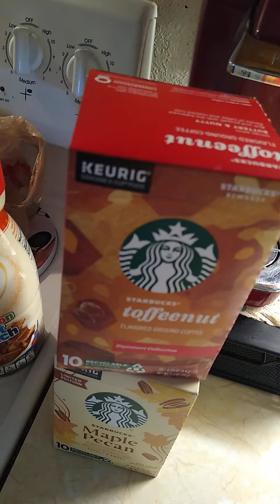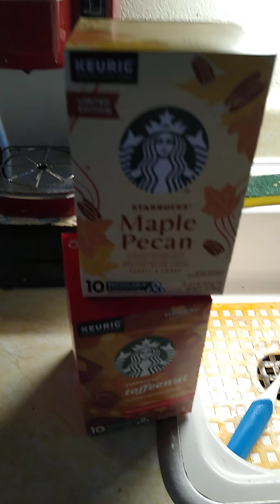Happy Tuesday with cawfee and burger king!